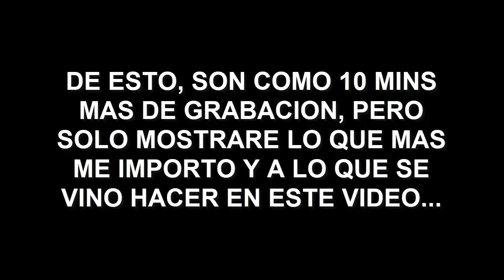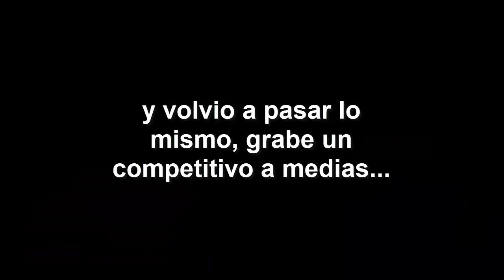ZULA LATINO || GenDragneelX: ROAD TO LEYENDA || Capitulo #4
Un gameplay mas de ZULA, esta ocasión pues ya me decidí, que a partir de este momento, dejare un lado los OPENINGS y OTRAS COSAS que hacia de contenido y le dedicare a puras partidas de COMPETITIVO y mi meta, es claro, llegar al RANGO LEYENDA, si logro esa meta, me jubilo totalmente de los GAMEPLAYS de ZULA, así que, que la suerte me acompañe desde este momento, espero les guste mucho el vídeo...